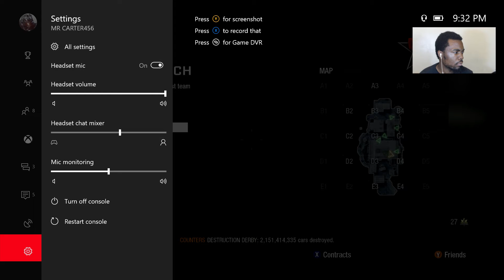THEY SHOT AT MY HOUSE | BLACK OPS 1 | A.RUGGAGAMING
THEY SHOT AT MY HOUSE | BLACK OPS 1